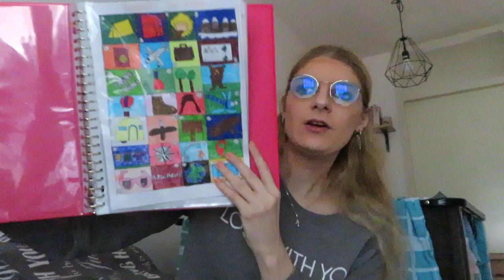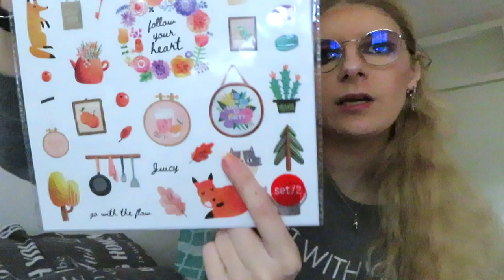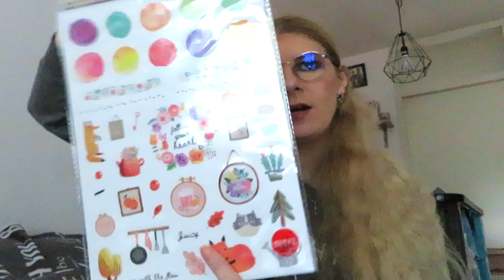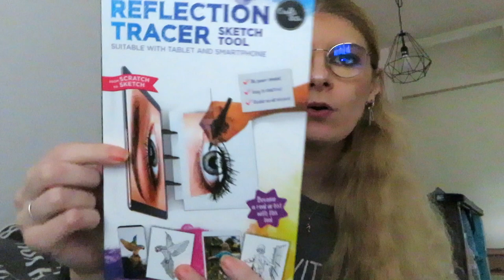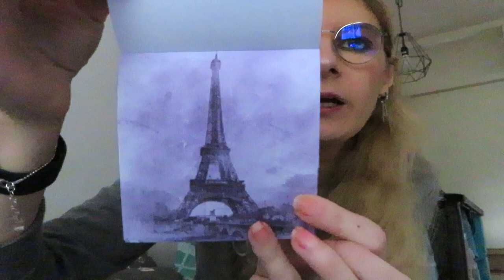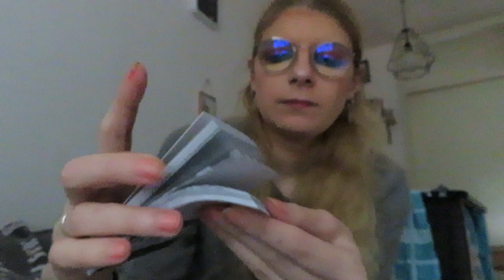Action shoplog september 2020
Ik ben naar de Action geweest en kocht weer wat spullen die ik laat zien.